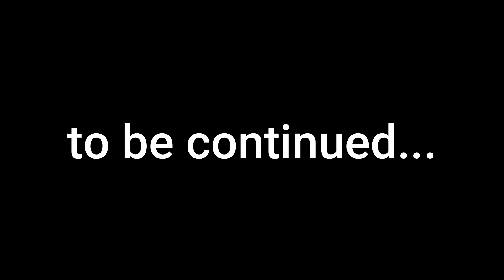Mistakes were made - Minecraft Series #4